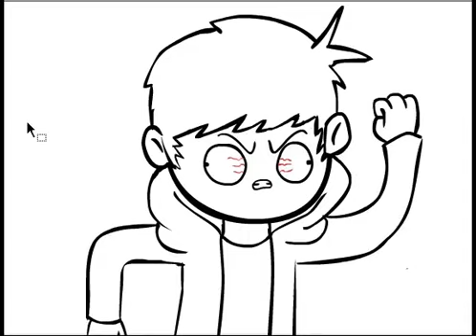New animation series!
the final video to our new animation series!